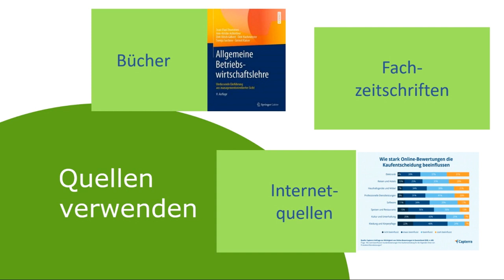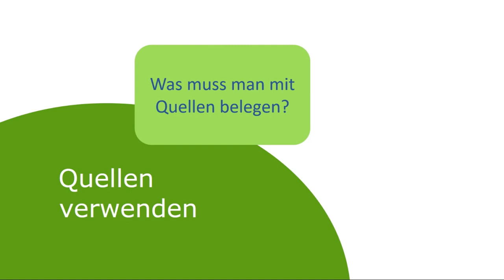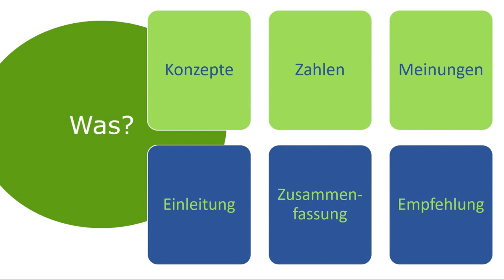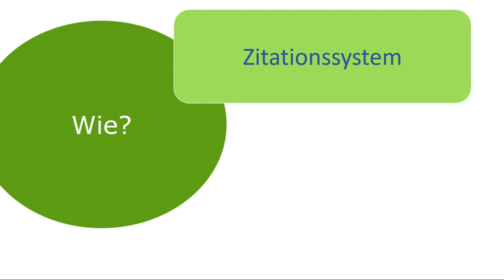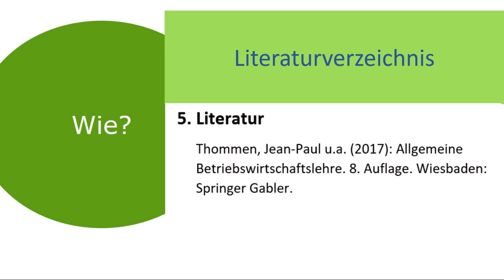Quellen verwenden | iMooX.at